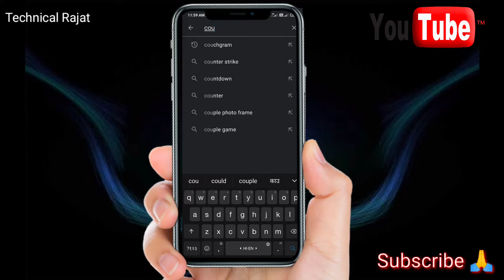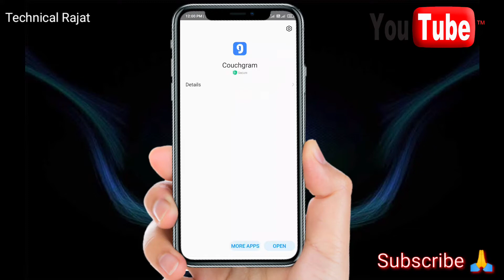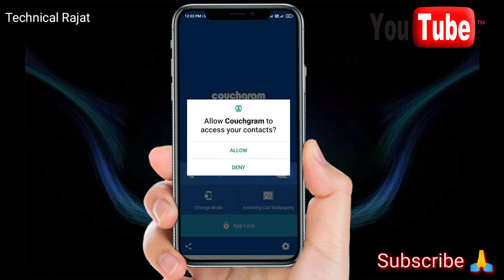Apka Call Koi aur ni utha payega | 2021मे करें कमाल आपको इसके बारे में पता होना चाहिए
call toh sabhi ke pas aati hai / roj aati hai , kya aapko pata hai aap apni phone ki call ko bahut hi secret trick ko use kar sakte , jiske bare me aap sabhi ko pata hona hi chahiye, taki aap apni gf bg ka call ko lock kar sakte ho, iss video me main apne mobile ki call ko lock kar sakte ho, taki aap logo ki koi confidential call koi aur attend na kar
paye

इनकमिंग कॉल to सबी के पास आती है रोज aata hai , क्या आपको पता है आप अपना फोन की कॉल की बहुत ही सीक्रेट ट्रिक को इस्तेमाल कर सकते हैं, जिस नंगे में आप सबको पता होना ही चाहिए, तकी आप लॉक अपनी इनकमिंग कॉल को  सक्षम हो, ईएस वीडियो में आप अपने मोबाइल की इनकमिंग कॉल को लॉक कर सकते हैं, तकी आप लोगो की कोई गोपनीय कॉल कोई और अटेंड ना कर पाए,

नमस्कार दोस्तों, "Technical Rajat" में आपका स्वागत है, मैं सबसे अधिक भ्रम पैदा करने वाले विषयों पर रोजाना एक नया वीडियो पोस्ट करता हूं, कृपया तकनीकी बॉस की सदस्यता लें,

Video puri dekhne ke liye dhany wad 🙏🙏🙏

witter-👇